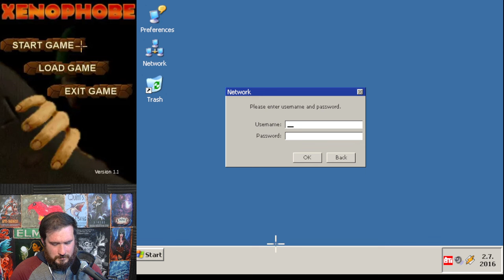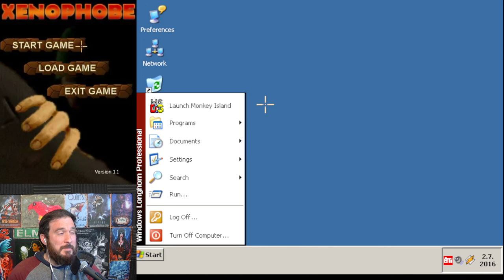WTF Was "Project Xenophobe" In 2005? | Exploring Abandonware Horror Videogames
"WTF Was" is a series where we explore long forgotten and obscure abandonware horror games. This time we are taking it away from the theme of horror first person zombie shooters which are clearly ripping off Resident Evil, and trying out Project Xenophobe, a 2005 horror point and click adventure puzzler!